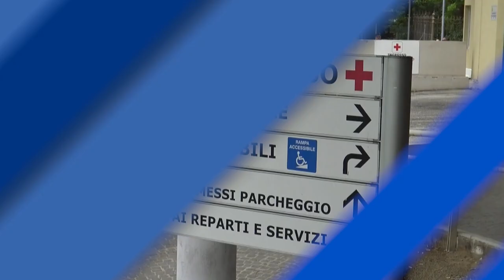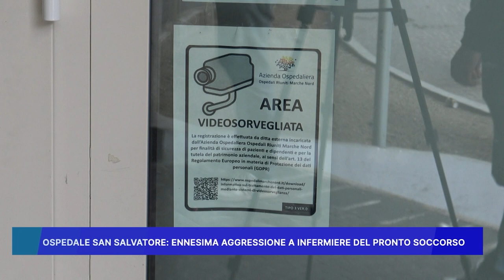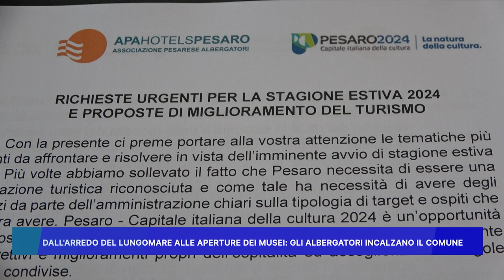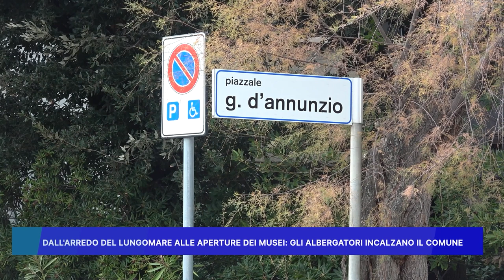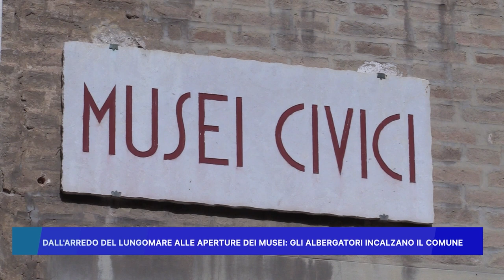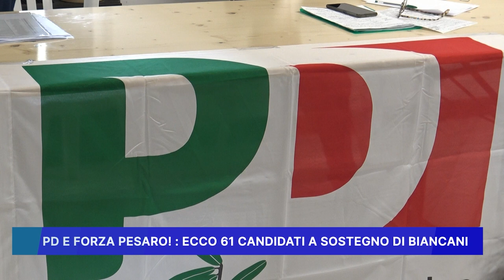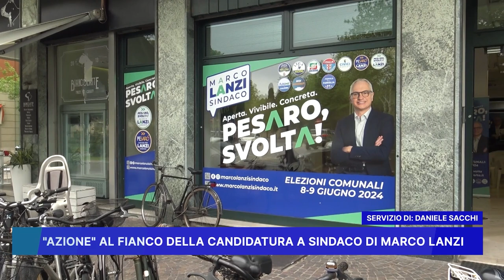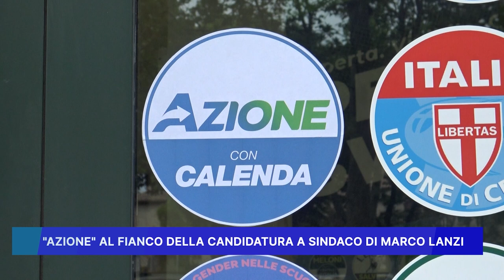ROSSINI NEWS 22 APRILE 2024